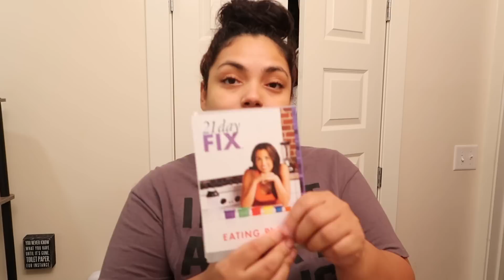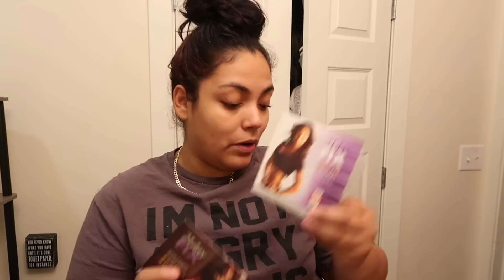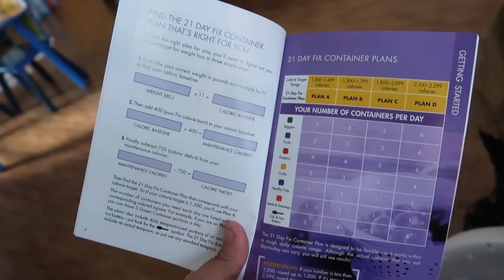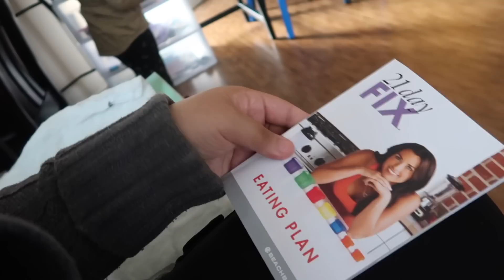Introducing a man to the kids | I need a break | Single mom of 2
CARPET CLEANER
21 DAY FIX
MEAL CONTAINERS

Hampton,VA 23666